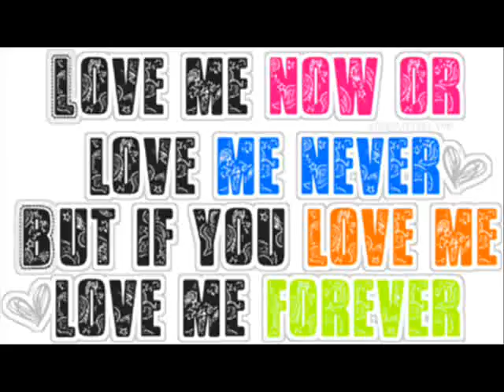rix & david's love story♥♥♥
my gift for your upcoming monthsary!!!
              oct.27,2015

may you live happily ever after:)